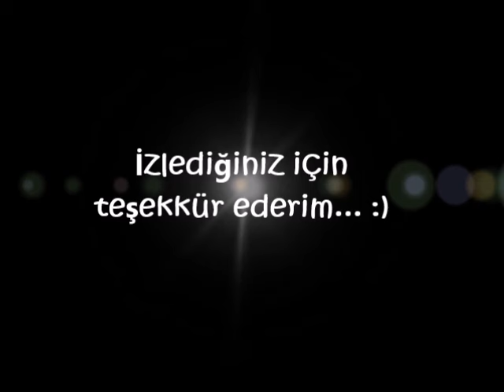Aşıklar Şehri İşaret Dili ( Selim Gülgören )